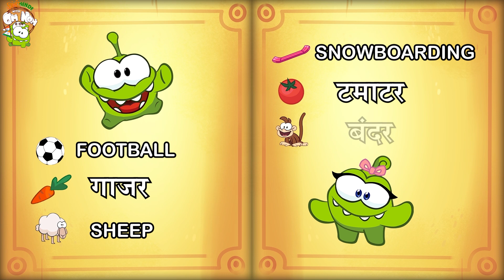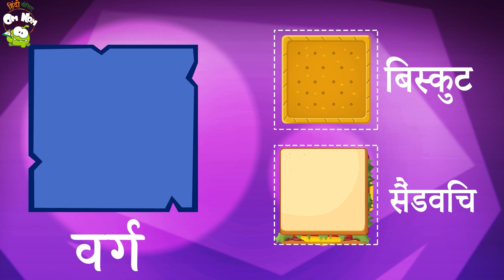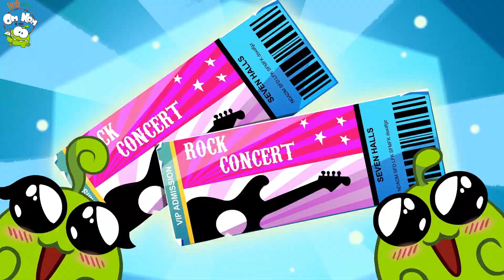Lets Play Where Is It | Om Nom Learning Videos हिंदी कार्टून्स | Learn Hindi With Om Nom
Learn Yummy and Yucky Food with Om Nom, as he teaches you new things every day. Also learn about fruits, vegetables, sports, and much more.

ओम नोम के साथ तैयार हो जाइये नयी चीज़ें सीखने के लिए जहां ओम नोम आपको सिखाएगा फलों के नाम, अकार, जानवरों की आवाज़ और बहुत कुछ. तो चलो सीखो हिंदी ओम नोम के साथ.

Join in this magical world of learning in Hindi.